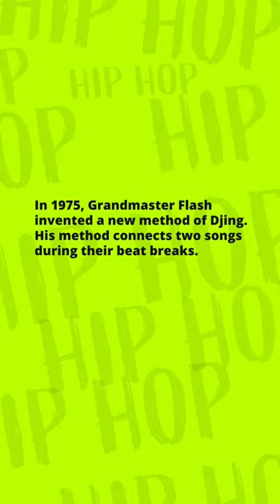Grandmaster Flash Heats Up The Turn Tables In 1975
BET celebrates 50 years of Hip-Hop!